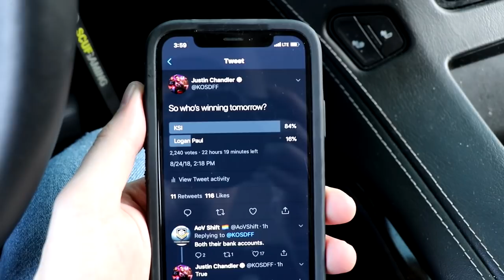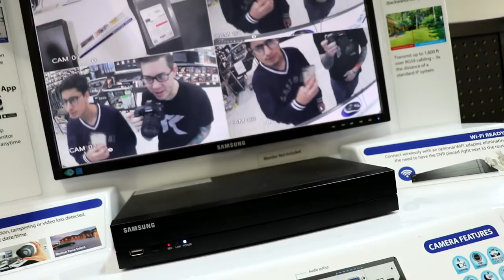WE FILLED HIS ROOM WITH GIANT BALLOONS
12850 HWY 9 N
STE 600-420

KOSDFF APPAREL SHOP!
ARE YOU NAKED?

KOSDFF's DISCOUNTS!!!

VICTRIX PRO
BEST GAMING HEADSET ALIVE!!!